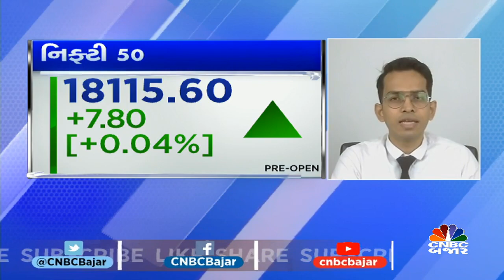Buy HPCL & SBI Life| Trading Call by Ruchit Jain| Stock in News| Stock to Buy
CNBCBajar | 5Paisaના રૂચિત જૈન પાસેથી જાણો આજે ક્યાં સ્ટોક કરાવશે કમાણી?